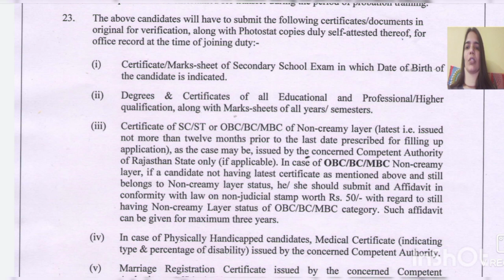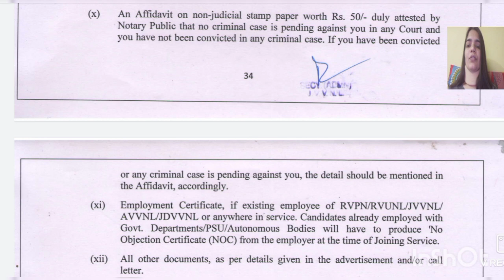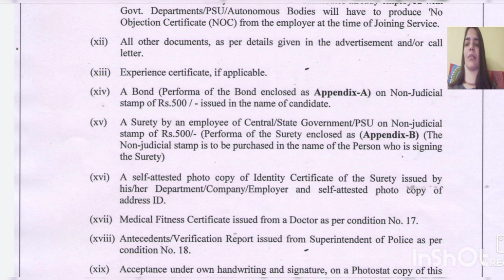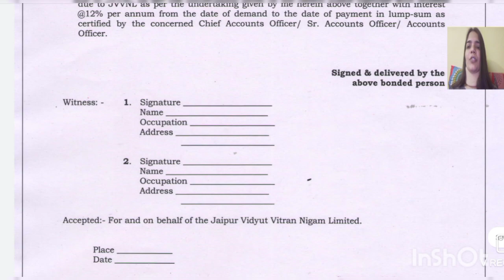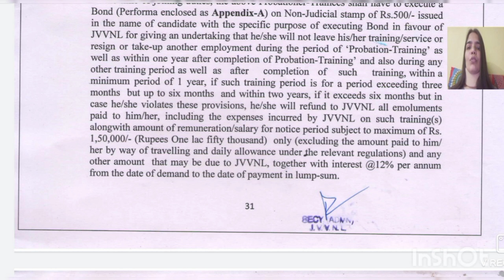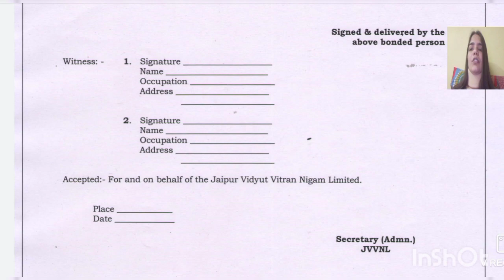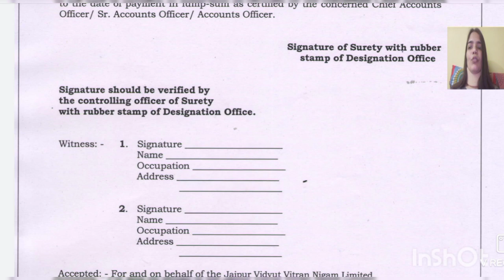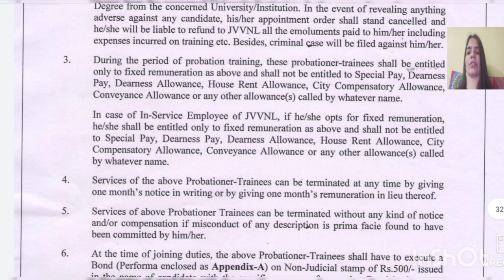Documents required at the time of joining for RVUNL JE | complete list of all documents